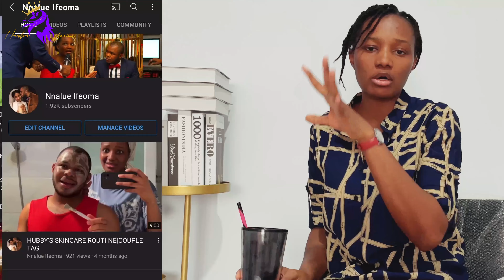*MUST WATCH* STAY AHEAD OF OTHERS in 2022| 3 STRONG HABITS OF HIGHLY PRODUCTIVE PEOPLE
If you are really tired of your PROCRASTINATION, FRUSTRATION, STAGNANCY and LACK OF " EFFECTIVELY FINISHING A PROJECT", and you DON'T WANT TO CONTINUE LIKE THIS IN 2022, then this video is for you. Do these before 2022 and stay stay ahead of others. Here are 3 strong habits of highly productive people.
Let me know your thoughts on this, I look forward to reading from you in the comments.

GOD'S WORD FOR YOU: Prov 22:29
“Seest thou a man diligent in his business? he shall stand before kings; he shall not stand before mean men.”
CHAPTERS
0:00- Start
0:03- Intro
0:42- Topic
01:12- No 1a
01:24- No 1 Character/Habit
02:15- Side talk (healthy remedy for cold)
02:39- No 2 Character/Habit
04:58- No 3 Character/Habit
06:12- Side talk (A working Reward system)
08:52- Conclusion
09:05- Bloopers